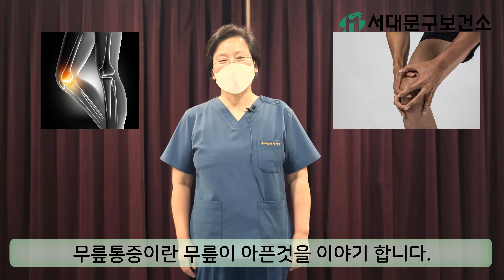서대문구보건소 천연분소 비대면 운동 프로그램 "무릎통증 예방운동" l 무릎통증 개선을 위한 운동법, 스트레칭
코로나19 확산상황으로 종전에 운영되던 천연분소 운동교실을 중단하게 되어 주민들의 아쉬움이 크셨으리라 생각합니다.

코로나 상황으로 신체활동이 줄어든 현대인이 겪고 있는 근골격계 질환을 이해하고 예방하기 위해 2021년 3월부터 10월까지 월 1회 각각 다른 주제로 운동교실 동영상을 게시할 예정이니 주민들의 많은 이용 바랍니다.

[출처]
1. 이중철, 박기덕(2013). 노인의 퇴행성 무릎관절염을 위한 재활운동에 관한 고찰. 한국발육발달학회지,21(3), 171~183.
2. 김미정(2008). 노인에서 흔한 무릎관절 질환의 진단 및 치료. 대한임상노인의학회 추계학술대회
3. 강윤규(2005). 노인의 무릎 관절염의 임상적 특징과 물리치료. 대한임상노인의학회 춘계학술대회
4. Andrew Biel(2015). 근육뼈대계통 Palpation Road Map.  영문출판사, p31
5. Joeseph E. Muscolino(2014). 기능해부학 근육, 뼈대, 촉진법. 대한나래출판사, p358~359, p366-370,
  p372~375, p378~380, p404~406
6. 대한오스테오파시학회(2017). Osteopathic Medicine Technique bobk, Korean osteopathic institute,p253,p255,p256
7. Kuribara Osamu(2018). 실전 근육 기능평가법. 신흥메드싸이언스, p166~168
8. 이문환(2015). 재발하는 척추관절질환 운동치료로 완치하라. 책과 나무, p362~396
9. 남준혁(2020). 무릎통증과 소리가 나는 이유가 뭘까?. YOUTUBE

크리에이티브 커먼즈 저작자 표시 4.0 내용

Kevin MacLeod의 Almost in F - Tranquillity에는 크리에이티브 커먼즈 저작자 표시 4.0 라이선스가 적용됩니다.